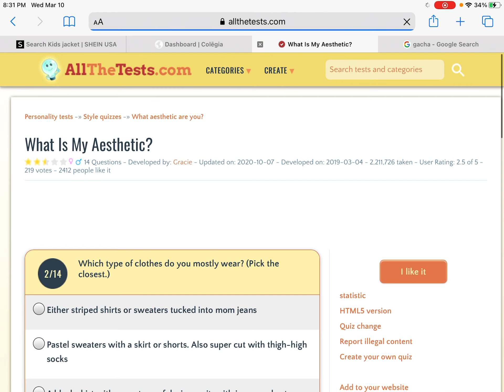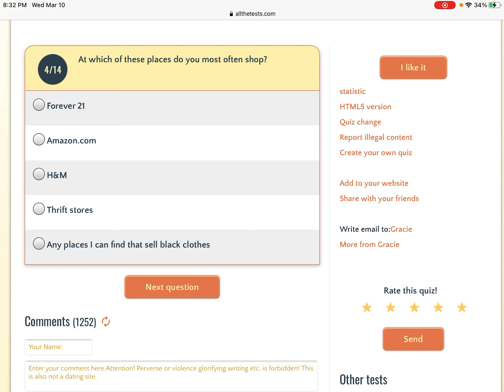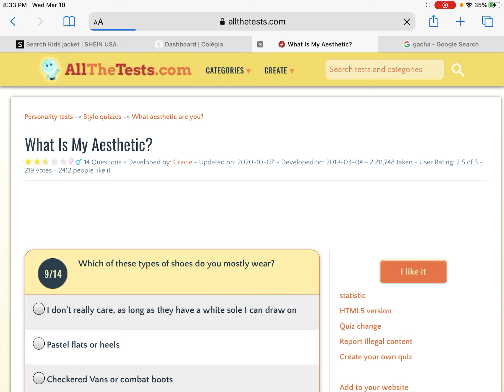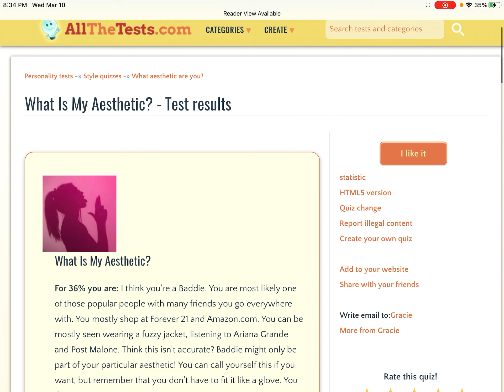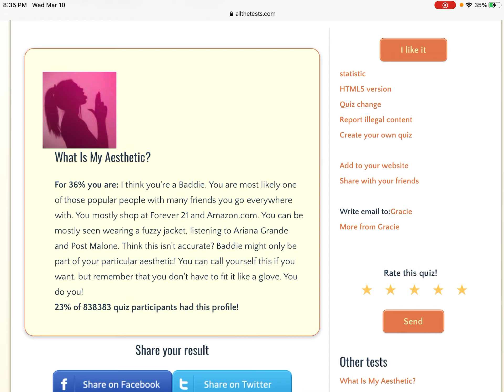Finding my aesthetic in this quiz I took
/ I’m a baddie